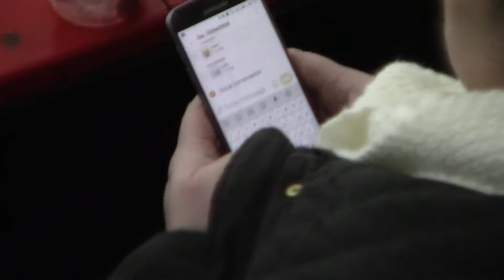2019 2 3 vs Admirals 1